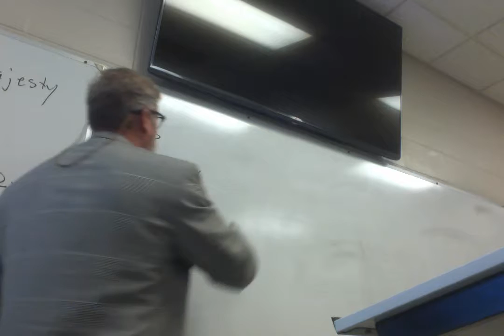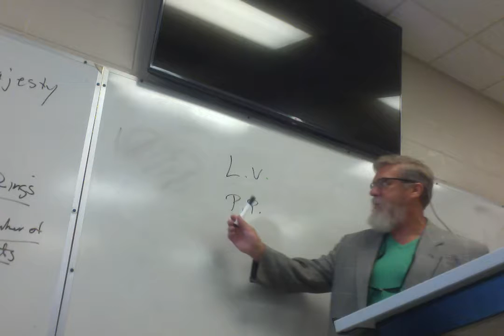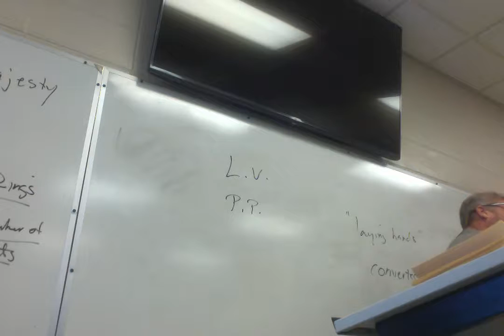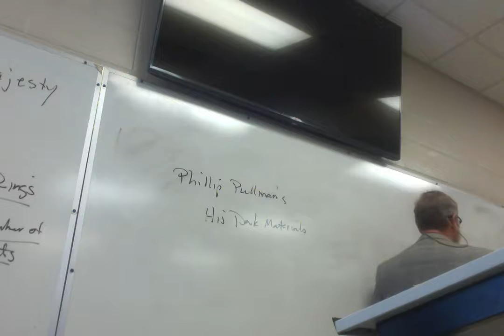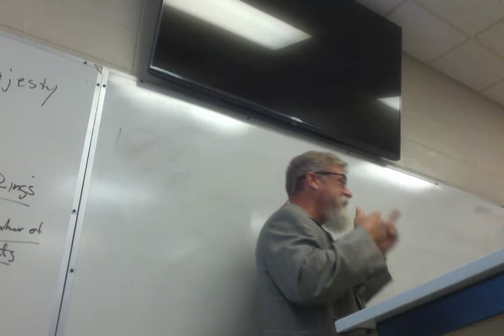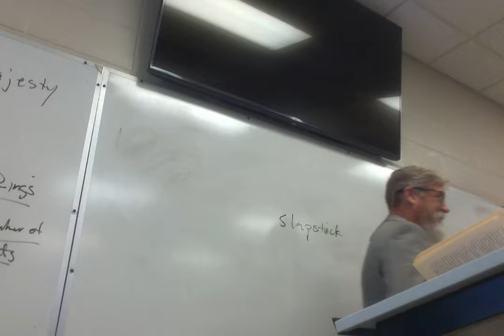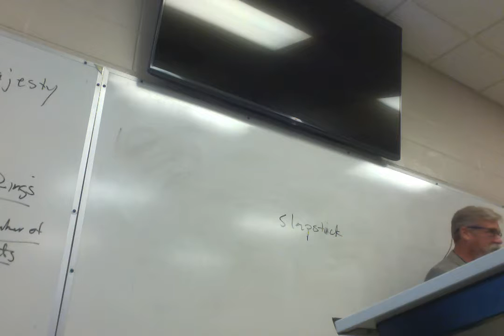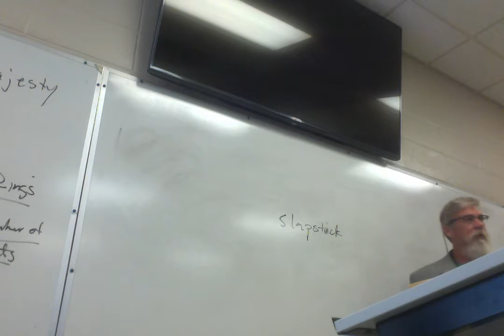Tolkien and Rowling Lecture 7 Goblet